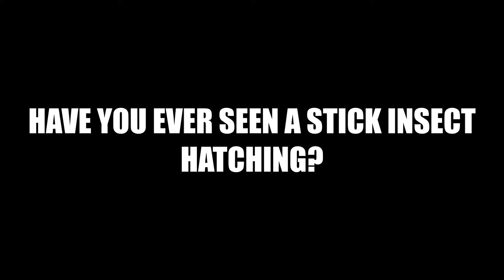Stick insect hatching | Crowned stick insect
Have you ever seen a stick insect hatching before?!?! Here is a rare glimpse caught on camera of a crowned stick insect hatching! We are located in Sydney but will post to some places in Australia, message us to find out more